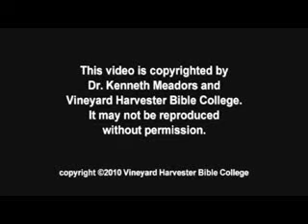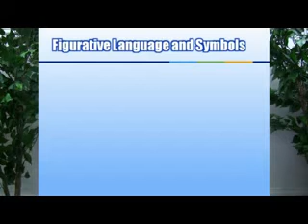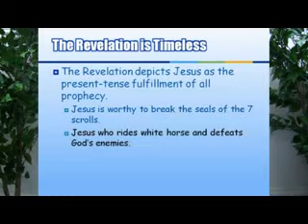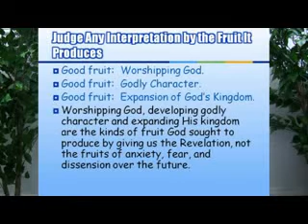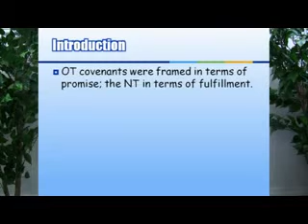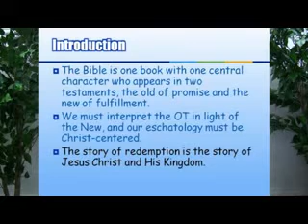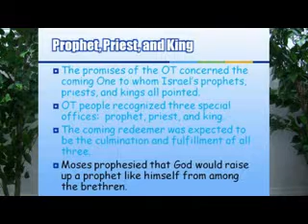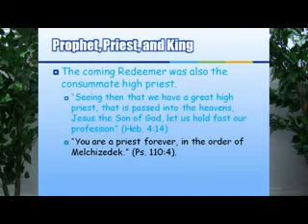Lesson 6a Kingdom Concepts III